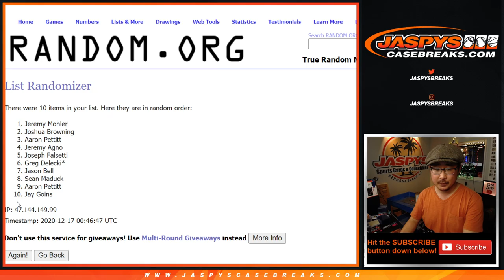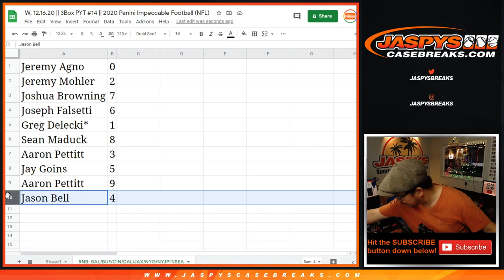RNB || W, 12.16.20 || PYT #14 || 2020 Panini Impeccable Football (NFL)